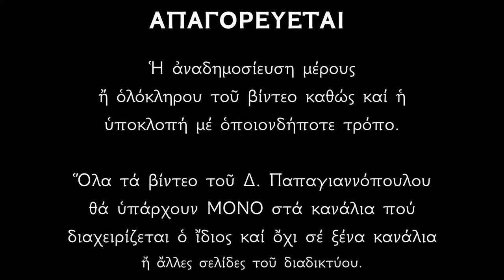Απολυτίκιο Αγίου Ιακώβου του αδελφοθέου - 23 ΟΚΤΩΒΡΙΟΥ | Δημήτριος Παπαγιαννόπουλος